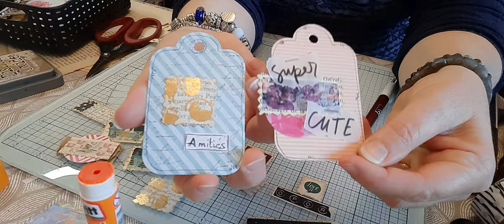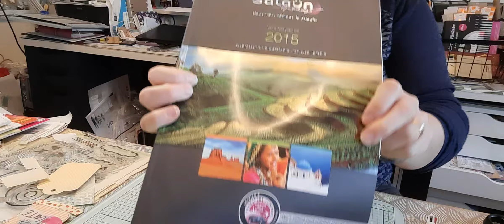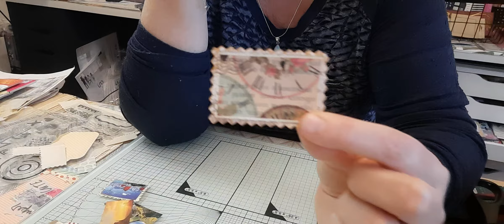Quoi faire avec son masking tape???? et surprise....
Hello les copains, hello les copines
Nous avons touts et toutes tellement de masking tape, qu'il faut les utiliser!
Alors voici une façon de les utiliser
Je vous embrasse et vous dit à très vite
Loeti